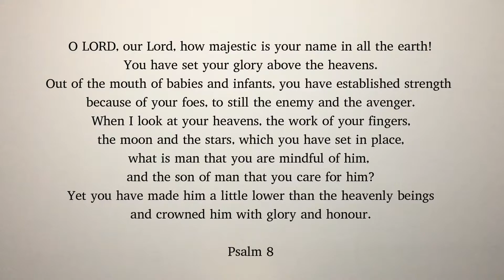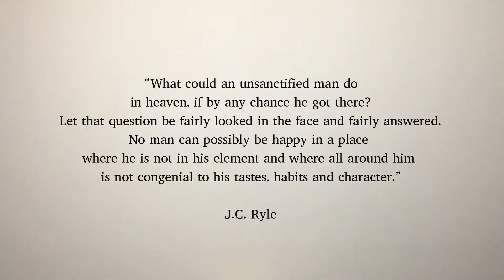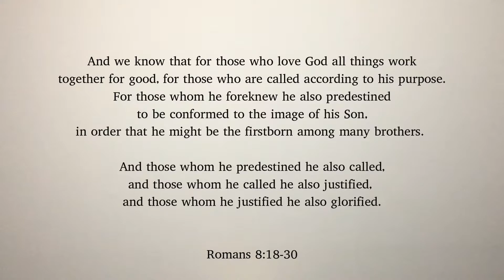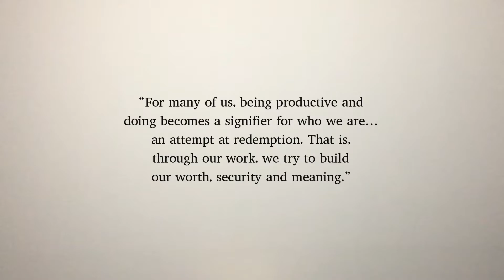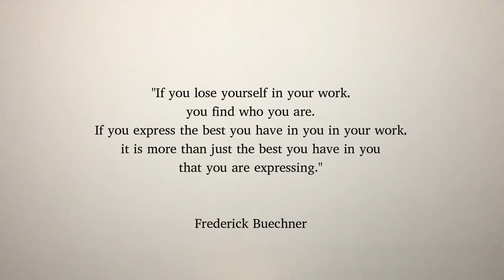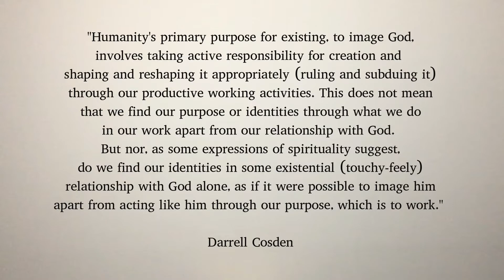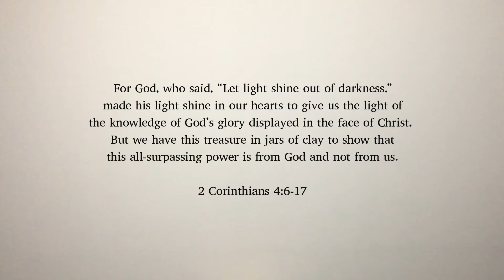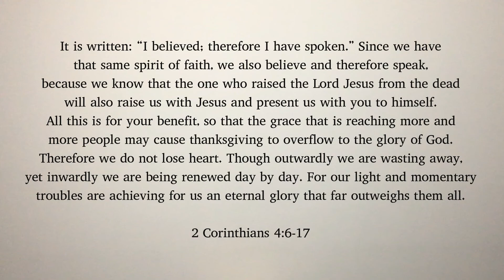The Genesis of Work | The Work Beneath the Work (Phil. 2:12-15)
Steve looks at the way we cooperate with God as he aims to form us into the image of his Son through our work.